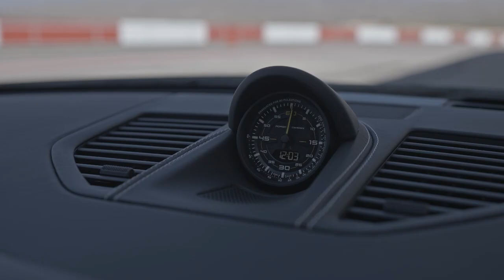NEW Porsche 911 GT3 Touring: Is This the Birth of an Un-Flying Fighter Plane?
Hey Guys, Since its launch 25 years ago, the Porsche 911 GT3 has blurred the boundaries between track and road and become a symbol of automotive excellence. With each new generation, it has evolved and been further improved by Porsche engineers and designers, demonstrating the pioneering spirit of the brand. And now, the new 911 GT3 models are ready to take center stage. Here’s what you need to know.

What’s new for the Porsche 911 GT3 and 911 GT3 with Touring Package? The 911 GT3 is an icon of automotive excellence that has consistently brought a perfectly balanced set of the best developments in Porsche motorsport to the road over the past 25 years. These qualities continue to form the basis of the new 911 GT3 models.

The new 911 GT3 benefits from a significant aerodynamic upgrade, with a redesigned front splitter and diffuser helping to increase downforce, while new rear wing endplates improve high-speed stability. The front axle-mounted aerodynamic bars were previously reserved for the 911 GT3 RS model. Their introduction here helps to increase the 911 GT3’s downforce. The rear wing with swan-neck connection, the newly contoured front lip and the adapted underbody fins all improve airflow and increase downforce.

The extensive use of carbon fibre-reinforced plastic (CFRP) in the body and suspension of the new 911 GT3 models helps to reduce the car’s weight. These factors naturally play an important role in the exceptional roadholding for which the 911 GT3 is renowned.

For the first time, the 911 GT3 is available with the optional Weissach package. Thanks to additional CFRP components, it is lighter and thus offers even more performance. A corresponding Lightweight package is available for the 911 GT3 with the Touring package, which also saves weight.

If you opt for the 7-speed PDK version, it now has an 8% shorter gear ratio, which allows for faster gear changes, while the steering system has been refined for even more precise and responsive handling. If you opt for the 6-speed manual transmission, a shortened gear lever, like the one used in the 911 S/T, contributes to a more tactile and engaging driving experience.

What does the interior of the new 911 GT3 look like?
The interior of the new Porsche 911 GT3 is also performance-oriented. The new lightweight, folding bucket seats, made of CFRP with a carbon fibre finish (high-gloss), carry over the lightweight construction concept of the 911 GT3 into the interior. The new 911 GT3 models also feature an optional bolt-on roll bar at the rear with a carbon fibre finish (satin), while the centre console features a visible load-bearing structure and is optionally available with a carbon fibre finish.

The 911 GT3 with Touring package now also offers rear seats, which offer both flexibility and comfort. They are available for the first time on this model.

Meanwhile, an upgraded fully digital display keeps all your essential driving data at your fingertips on the 911 GT3 and 911 GT3 with Touring package.

Which engine powers the new 911 GT3?
The new 911 GT3 is powered by a naturally aspirated 4.0-litre flat-six boxer engine. The flat-six boxer engine has been the heart and soul of the GT3 since its launch a quarter of a century ago (back then as a 3.6-litre). For the record, this is the same engine architecture used in Porsche racing cars – another example of the influence of Porsche motorsport on the 911 GT3.

How powerful and fast is the new 911 GT3?
Whether you’re on the track or tackling winding, challenging mountain roads, the new 911 GT3 delivers an impressive 510 hp while revving to a limit of 9,000 rpm.

► Different Playlists According to Brand